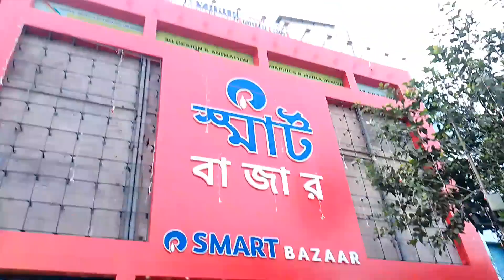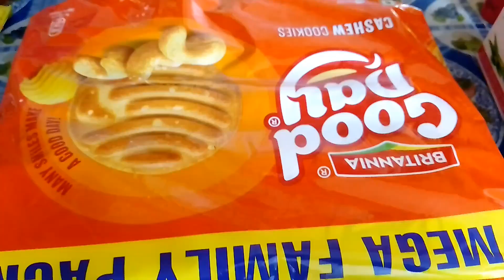Reliance Smart Bazaar Sale buy 1 get 1 free | Smart Bazaar Sealdah